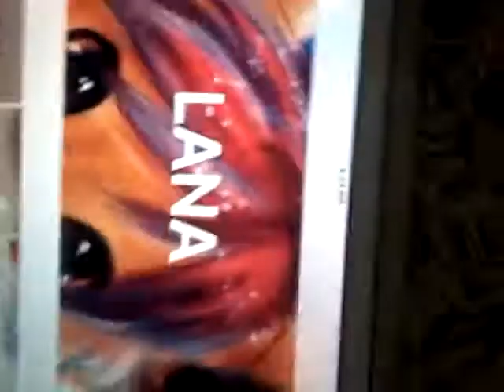fox eats lana what a hack